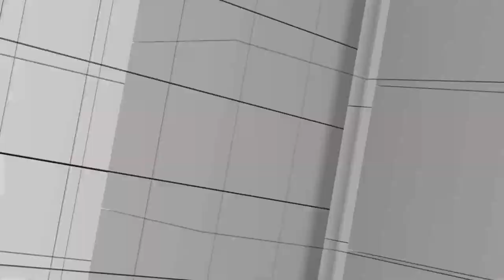[Full] บิ๊กป้อมพร้อมเป็นนายกฯ | ผู้นำเวียดนาม - นิวซีแลนด์ ลาออก | คุยให้คิด [21 ม.ค. 66]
- "บิ๊กตู่ - บิ๊กป้อม" แยกกันเดินแข่งขันกันลงพื้นที่
- เก็บตกงานเปิดตัว “พล.อ. ประยุทธ์” กับพรรครวมไทยสร้างชาติ
- บิ๊กป้อมเผย "พร้อมเป็นนายกฯ หากประชาชนเลือก ยินดีจับมือทุกพรรค"
- อุ๊งอิ๊ง ประกาศชัด “เอาลุงกลับไป เพื่อไทยมาแล้ว ! “
- จีนเตรียมพร้อมเปิดประเทศ ให้นักท่องเที่ยวเดินทางมาไทยได้
- ประธานาธิบดีเวียดนามลาออก หลังเผชิญปัญหาคอร์รัปชันในคณะรัฐมนตรี
- นายกฯ นิวซีแลนด์ เปิดใจสาเหตุลาออก "เหตุหมดไฟอยู่ต่อไปอาจส่งผลเสียต่อประเทศ"

1. เว็บไซต์
2. แอปพลิเคชัน